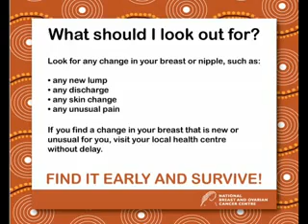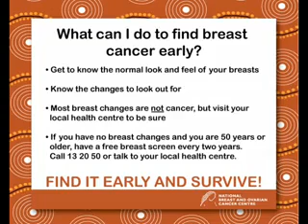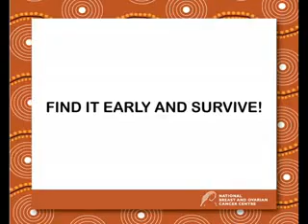What every Aboriginal and Torres Strait Islander women should know 3 Topsy's story